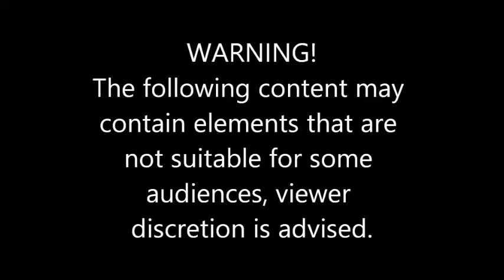Severe periodontally affected lower anteriors - forceps extraction - video.